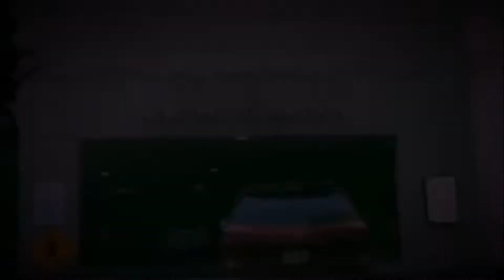ATLANTIC CITY - Off to win some money! (Part 1)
Bootleg Tarzan is back